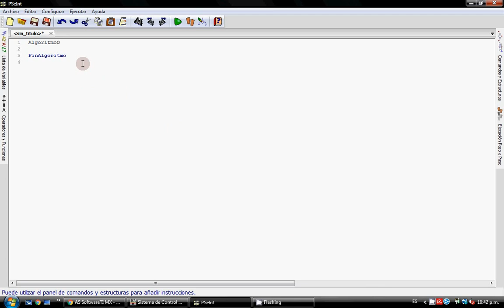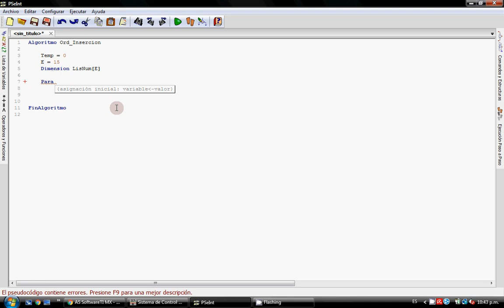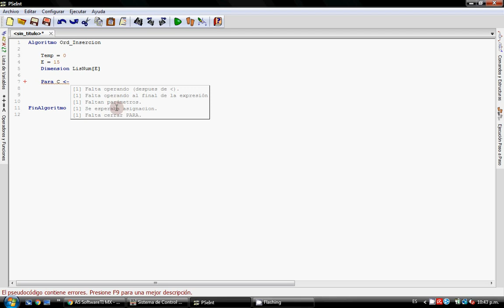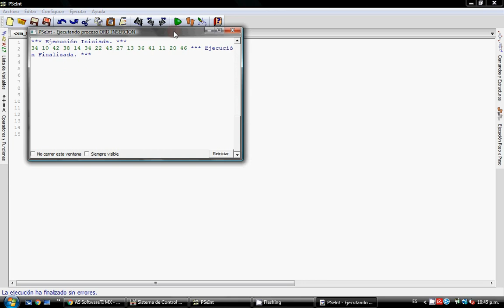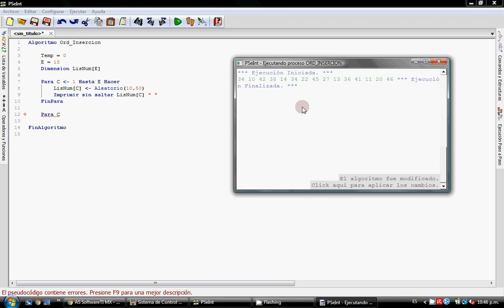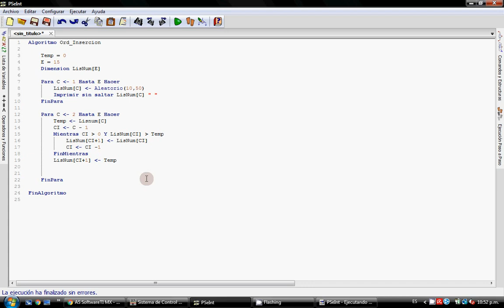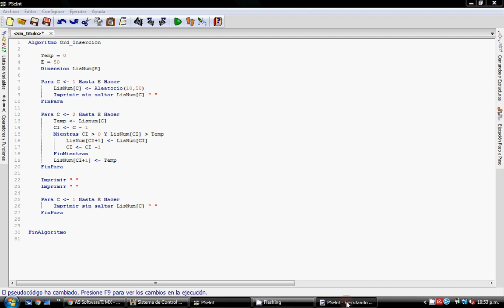Pseudocódigo PSeInt, Inserción, Como ordenar un vector por el método de Inserción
El video muestra el algoritmo para ordenar un vector por el método de Inserción.